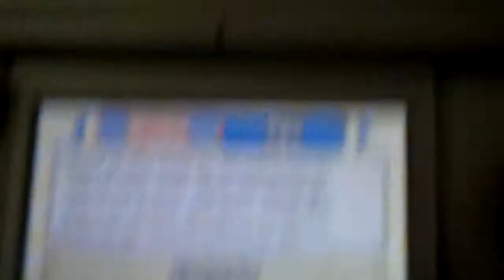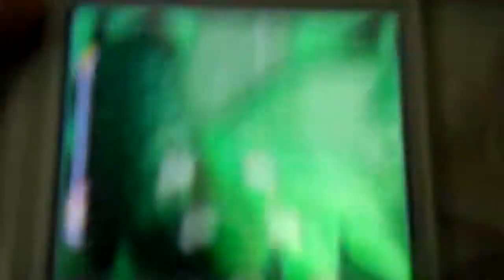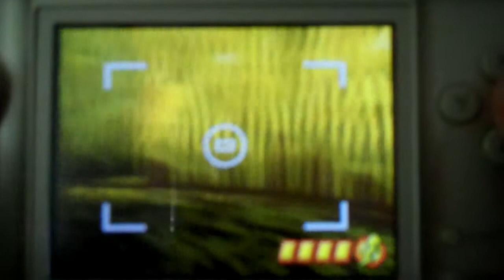Mario Party DS: Bowser's Pinball Machine Practice Playthrough Part 4 [Toad/30 Turns/COM on Normal]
I'm working my way to get in first place here. It sure is taking me a long time to get there. Even if I lose this one, I hope it raises my chances of getting the Toad Fountain.
I looked up in Game FAQs saying to unlock Board Feature #71 you must play as Toad and:
-play a lot of mini games
-play plenty of 30 turn maps
-do the same everyday
It does not mattr if you unlocked everything else.